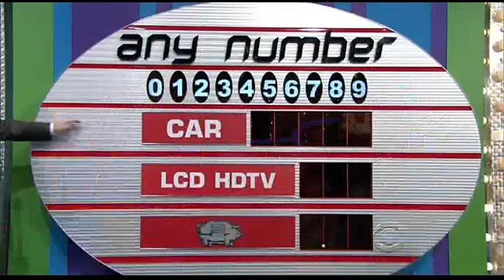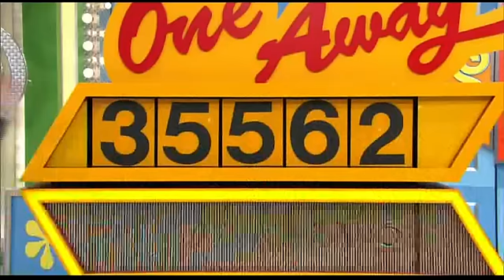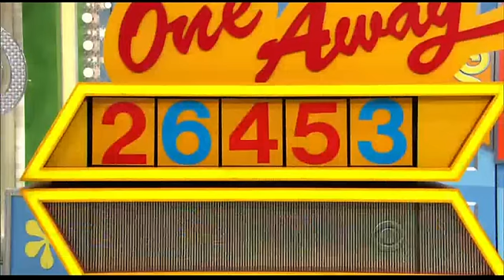TPiR 2/19/13: When Cars Are Easier on Celebrity Week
I know there was more to this episode (a good Grocery playing, Land Rover won in SCs, Snoop beaten on 95 in SD2), but last season I got content ID tagged on these celeb shows, so I have to limit myself carefully to just these.

I am continually frustrated when I see they know how to make car games easy, at all the other stretches where they plain don't. If you don't see it, fine, but I'm telling you, $18497 for A# and $26453 off of 35562 for OA are *really* easy prices. I guess it is a product of this era...

Of all the 5/5 shows the last couple of seasons, Half Off today was by far the hardest in our latest failure to seal the deal. Hard to get too choked up about it when the SPs were that hard and the box was in a full extreme, #16.